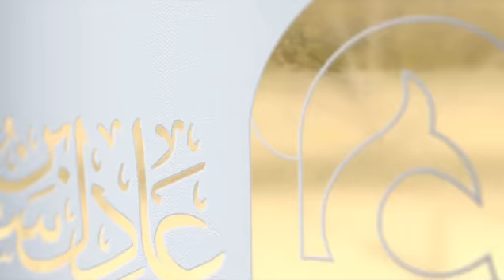{ فَذَٰلِكُمُ اللَّهُ رَبُّكُمُ الْحَقُّ } من روائع الليلة الحادية عشرة للشيخ عادل الكلباني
{ فَذَٰلِكُمُ اللَّهُ رَبُّكُمُ الْحَقُّ } من روائع الليلة الحادية عشرة للشيخ عادل الكلباني  من جامع المحيسن بحي اشبيليا شرق الرياض
الكلباني يوتيوب - Alkalbani YouTube - الكلباني YouTube --